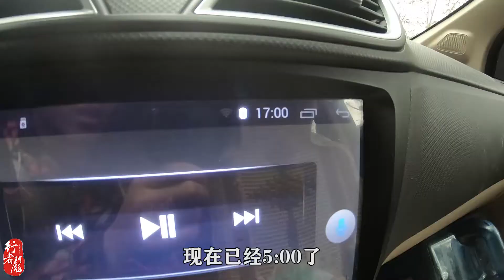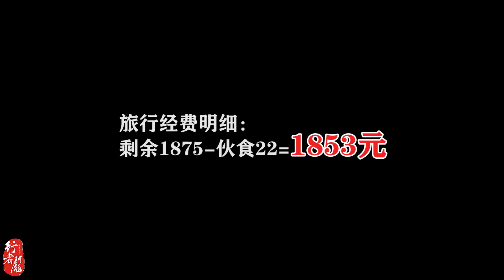小伙面包车加逆变器用吹风，直接过热死机，还真是有安全隐患呢！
阿彪今天又是赶了一天路，晚上的时候有时间烧点热水洗个脚。用车子上的电瓶吹了一会儿鞋子，天气凉了，要穿棉鞋！